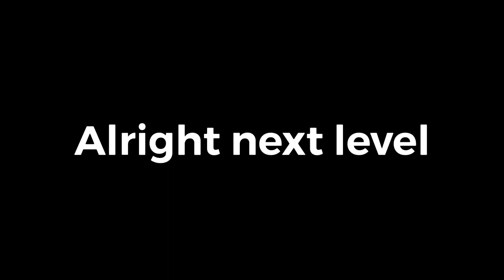My Geometry Dash Levels: Bouncingaroundinhell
The easiest currently finished level I have.

Level ID: 59853013
Song ID: 513834
My IGN: CFramZGamingYT

If you haven’t seen my music pieces“crying angel” or “creeping baby” yet, please go watch them!

My username is:

CFramZGaming-BTD